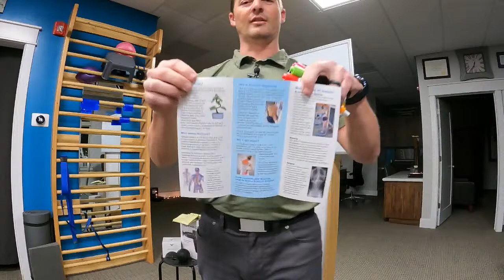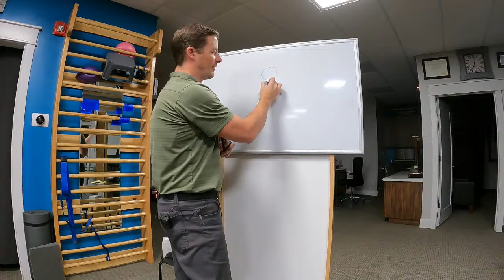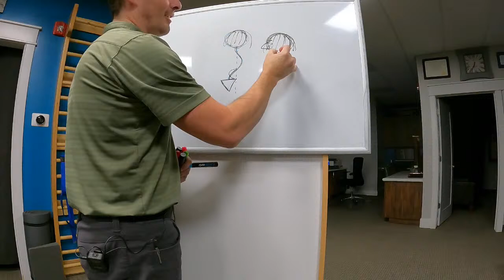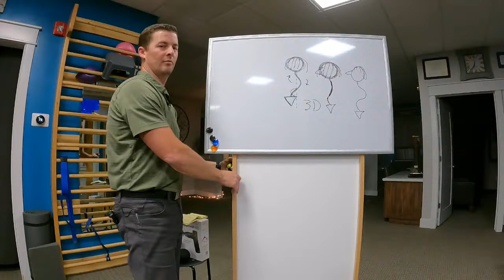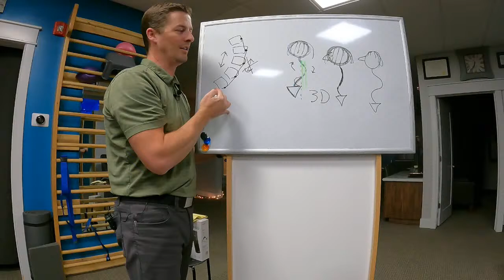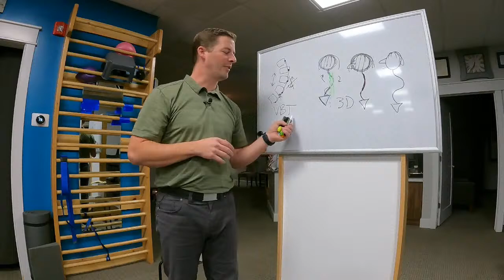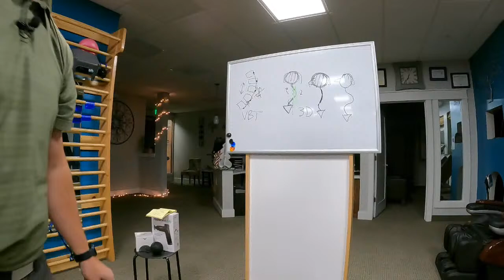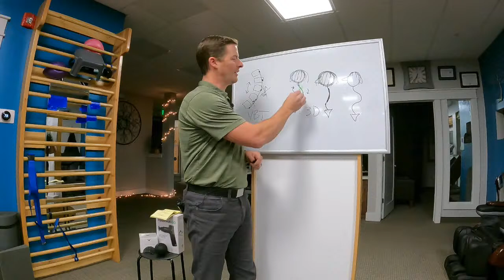Align Therapy Scoliosis and Spine Workshop Dec 14, 2022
Join us to learn the most effective and helpful things to do for scoliosis and spine pain.  Since 2015, we have focused on specialized treatment for scoliosis and other spinal deformities.  Here we want to answer your specific questions!

We will also discuss 3 specific things you can do TODAY to help relieve pain and improve your spine, along with what to do next.

Navigating the treatment options for scoliosis and kyphosis can be very challenging, and many patients find themselves with significant questions if they are going in the right direction.  Learning what is the most effective for YOUR specific problem is crucial to treating scoliosis and spine problems.

In this workshop, we will give some education on what scoliosis, kyphosis, and other spine problems are along with what treatment options are out there.  Then, we will discuss specific things to look for when looking to receive treatment.

The Hyperice Mini Sphere can be a huge help for back pain while traveling.  Check it out on Amazon

Make sure to stay to the end where we will discuss the 3 things you can do to relieve your back pain and begin improving your posture and spine.  These are simple things to start with that can make a big impact.

To learn more about how we treat scoliosis and other spine problems, check out our . You can also find research supporting the treatment options we are suggesting there along with real life examples of patients who have been helped.

To learn about the Schroth Method and scoliosis specific exercise, go to our Scoliosis Portal

For information on scoliosis treatment research, check out our webpage dedicated to research articles.